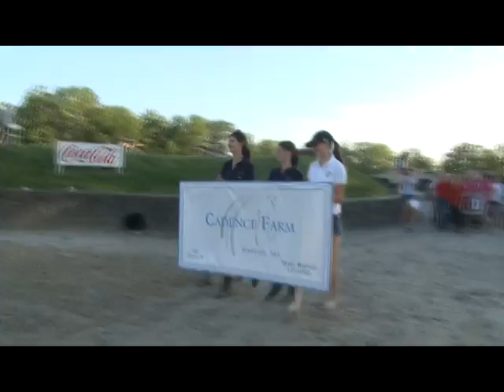Parade of Teams - Lendon Gray's Dressage4Kids 2011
A high-speed look at the Parade of Team at Lendon Gray's Dressage4Kids Youth Dressage Festival, the amazing riding experience held in Saugerties, NY.